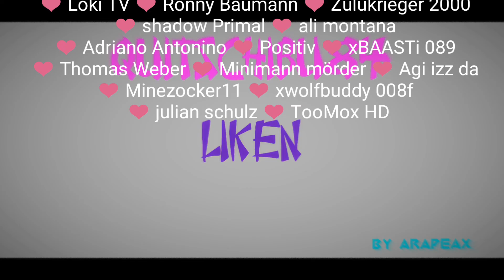DIE SUCHE NACH KUPFER ▶ #019 Portal Knights Android iOS ▶ Deutsch Ger Let's Play Terraria Minecraft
✔ Hier gibt's ein Portal Knights Gameplay
✔ Portal Knights in der Android- Version

ÜBER PORTAL KNIGHTS
Lass die vertraute Welt hinter dir und tauche mit Portal Knights in das Fantastische und Unbekannte ein!

Spiele dich mit deinen Freunden in diesem actiongeladenen Crafting-Abenteuer quer durch dutzende Sandbox-Welten, die durch alte Portale miteinander verbunden sind.

Fast jeder hat vergessen, wie lange es her ist, dass die friedliche Welt von Dem Bruch buchstäblich in Stücke gerissen und in die Dunkelheit gestürzt wurde. Welcher Held ist mutig genug, die zerschlagenen Reiche wieder zu vereinen?

Gestalte dein eigenes Abenteuer. Forme deinen Helden. Werde der ultimative Portal-Ritter!

✔ Android Lets Play mit Quitschi 2014, 2015, 2016, 2017 und auch 2018.

✔Möchtest du das Spiel kostenlos bekommen?

✔Möchtest Du es gern selbst weiter spielen, oder anderen empfehlen, dann findest du hier den Link zur App:

Apropo Support:
Ich weiß, das Werbung nervt, aber es unterstützt den YouTuber sehr in seiner Entwicklung. Mehr dazu kannst du in der dazugehörigen Videobeschreibung lesen.

Möchtest du für immer in die Liste der Spender eingetragen werden, die mich unterstützt haben?

Natürlich wird man dafür lobend erwähnt :)

Mein Mikrofon:

Adapter zum Mikrofon: